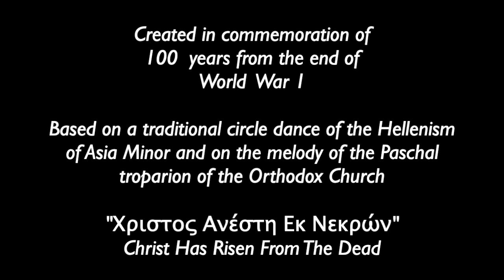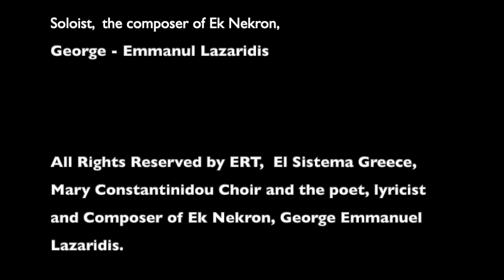Εκ Νεκρών (From The Dead) - Greek Television - George Emmanuel Lazaridis - Safira Antzus Ramos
George - Emmanuel Lazaridis
“Ek Nekron" (From The Dead)

Concerto for Piano, Choir & Orchestra
Greece, Summer of 2018

The concerto for piano, orchestra and choir "From the Dead" was composed by George - Emmanuel Lazaridis to commemorate the 100th anniversary of the end of World War I.  A commission by the Cultural Centre of the Prefecture of Central Macedonia, the work was completed in the summer of 2018 following the composition of Lazaridis’ piano study "Sapphire's Dance”, which is based on the same thematic material.

"Ek Nekron" is dedicated to the eternal flame of the free spirit. To all those who sink and emerge in the everlasting dance of hope, those who escape from despair only to return to it, those who seek freedom on deathly paths. It is dedicated to all those uprooted, who struggle to keep their bare roots alive, soaking them in blood and salty water, until they find their new land.

The Concerto is structured around two contrasting yet complementary musical themes: a traditional circle dance of the uprooted Hellenism of Asia Minor (Simeris I Simeriani) as well as on the well-known melody of the Paschal troparion of the Orthodox Church "Christ is Risen From the Dead" (Χριστός Ανέστη Εκ Νεκρών).

Melodic details of the two themes are interwoven into a musical "kaleidoscope" throughout the piece, as they appear in various metamorphoses, forming new, complementary musical phrases along the way. The main themes are not revealed in full, except in the work's great, final climax.

“From The Dead” was conceived as a single movement piece.  However, its inner structure consists of five interconnected sections:

1) A Sea of ​​Life and Death
2) A Sea of ​​Prayers
3) A Dance of Death
4) A Dance of Life
5) The Rebirth

The traditional dance theme (Simeris I Simeriani), which you will find by following the relevant link below, symbolises refugees and all uprooted people in the world, as well as the power of tradition and the power of human existence, which keeps evolving in history, beyond the evils of any destructive power.

The hymn to the Resurrection of Christ, a link to which you will also find  below, besides its obvious, litteral symbolism, herewith also symbolises the endless cycle of birth, death and rebirth, in all its forms: physical or spiritual, literal or metaphorical, temporary or eternal. Like the cycle formed by pain, forgiveness and love, which will always triumph over every war, every devastation, every injustice.

Moreover, the various thematic disguises of the concerto obtain additional symbolic qualities, which connect them to actual sounds of war that will have marked the souls and minds of men over the last century. In an almost cinematic way,  musical material transforms into air raid sirens, prayers, gunshots, secret messages in Morse signals, into a march of troops, into the screams of fighters, the sounds of the bell of a small boat trying to approach a new land. While they also transform into the sounds of a huge bell,  one that may herald danger or, indeed, supreme joy! Gradually, the two themes are transformed into an agonising dance of survival, then a frantic dance of celebration and, ultimately, into a hymn to the immortal spirit of love and salvation.

The Sea, is at the core of all symbolisms above. It is The Sea which symbolises the Universe's eternal breathing, the balance of nature, the ultimate justice, the totality of existence. It is the Sea which symbolises three-dimensional time - time that never ends. Thus, most of the text of the choral section refers to The Sea. It was written by the composer himself, originally as a stand-alone poem dedicated to all those persecuted: those fleeing wars and devastations, or even, those running away from themselves.

Here is a translation of the original Poem, which has been conceived, written and sang in Greek:

Oh Sea,
Blood of the Earth,
Road of Life, Death Gate

You always come before you're gone
You always hope before you’re lost
Always in lust before you pine
Always in pain before you’re healed

Then, you'll start all over again

Oh Sea,
Sound of death, Scent of life

You will always leave, so as to Return
You will always fade, so as to hope
You will get desperate so as to desire
You will be crucified to be resurrected

Then, start all over again

Oh Sea,
An everlasting dance of the living and the dead

You are always born, so as to die
You always die, to be reborn
You always bleed, so as to care
You always sink, You always emerge

Oh Sea,
Sorrowful cry of war, prayer of peace

Since love will always hurt,
Let pain transform back into love
Christ is Risen!
This is the 3rd performance of "Ek Nekron" - Athens, April 1 2019